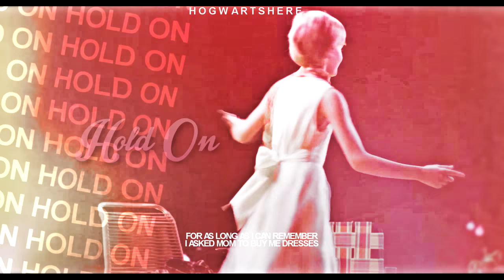charlotte dilaurentis | unsteady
hey guys! new edit! THIS VIDEO WAS AMAZIING TO DO! i love so much the singer: Samantha Potter! omg babe you are amazing! COLORING: MINE btw as always ғollow мe нere and on ιnѕтagraм мy acc ιѕ тнιѕ